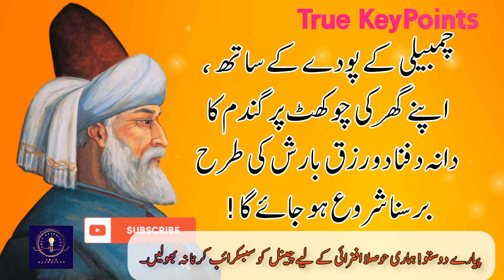Do jagha per gandam ka dana dafna do rizq barish key tarhan barse ga | True KeyPoints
"Do jagha per gandam ka dana dafna do rizq barish key tarhan barse ga".
دو جگہ پر گندم کا دانہ دفنا دو رزق بارش کی طرح برسے گا

Urdu Motivation Quotes
Quotes about Life
Hazrat Ali A.S Quotes
Maulan Rumi Quotes
Inspirational Quotes
Please watch the video till end. This video will help you to make your day better, your life better. Will help you to improve yourself. Help you to identify, what is your true self.

Gandam ka Dana